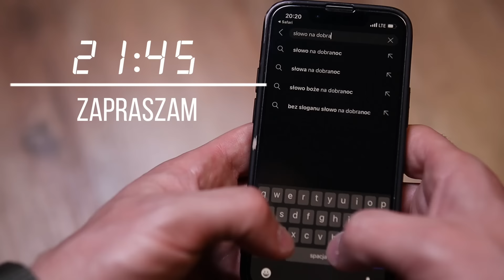Każdy kiedyś znajdzie swoją górę. Franciszek Krzysztof Chodkowski. Słowo na Dobranoc |1072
Codziennie
21.30
21.45

Po wielogodzinnej akcji ratunkowej, ratownicy siedzieli w schronisku i dzielili się nie tyle wrażeniami z akcji, co refleksjami na temat tego, co się stało i tego, co się właściwie dopiero zaczęło.
A zaczął się dramat młodych dziewcząt i to dramat nie zawiniony.
Wydaje mi się, że gdzieś ten sens musi być ukryty.
Coś to musi znaczyć — mówił ratownik w średnim wieku ubrany w niebieski sweter.
— Każdy wypadek, a zwłaszcza każda śmierć, muszą być jakoś zapisane w wiecznych księgach.
Od dnia, w którym na tamtej górze cierpiał i umierał Chrystus, każde cierpienie w górach ma chyba jakiś związek z tamtym.

Zapraszam na spotkanie z kolejną pasjonującą medytacją ks. prof. R. Rogowskiego z książki W wichrze jest Pan. Tym razem rozmowa ratowników górskich na temat sensu cierpienia.